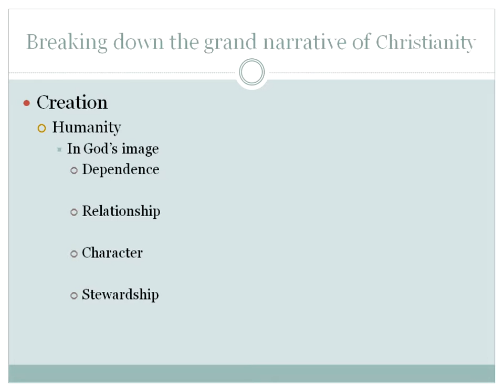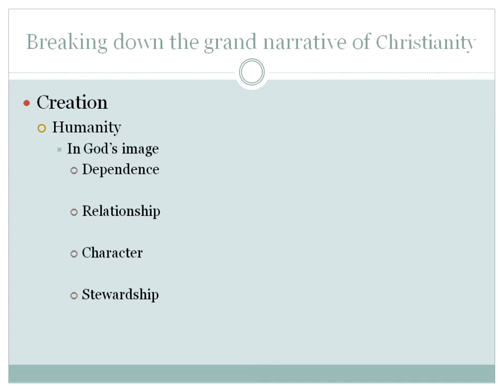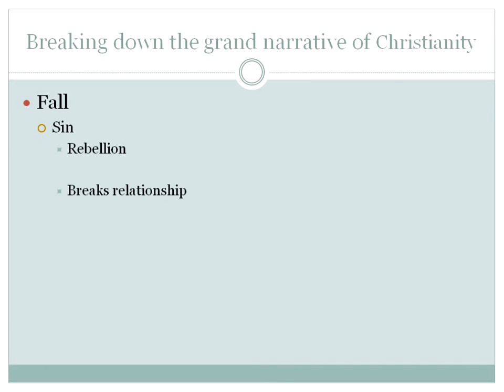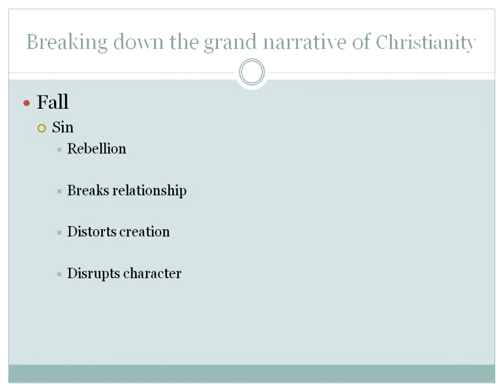CCH worldview overview 5